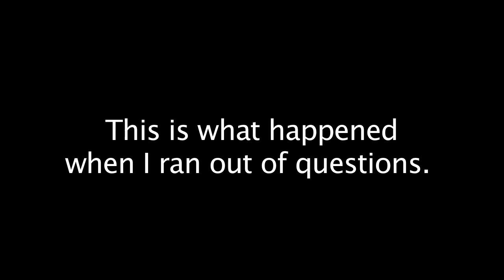A (Real) Conversation with Bryan Cranston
In the fall of 2010, a PR rep invited me to the set of THE HANDLERS (an Atom.com-now-Comedy-Central web series) to interview Bryan Cranston about the production and maybe sneak some BREAKING BAD questions in.

It might, to date, be the best interview I've ever done. NOT because of any interview skill I have, but because I expected to only get 10 minutes of his time, and so only had 10 minutes of questions prepared. However, when my 10 minutes were up, I expected the crew to pull him away, and THEY DIDN'T.

I don't know what you would do if you were sitting opposite Walter White without anything to ask, but my solution turned out okay: I asked him questions about his life. And he answered, and in doing so revealed himself to be the coolest, most genuine guy.

So please enjoy me being very awkward with Bryan Cranston. Who, at least in 2010, was very much the best.